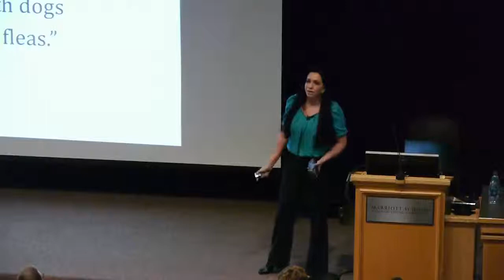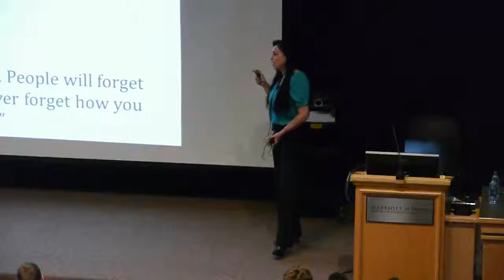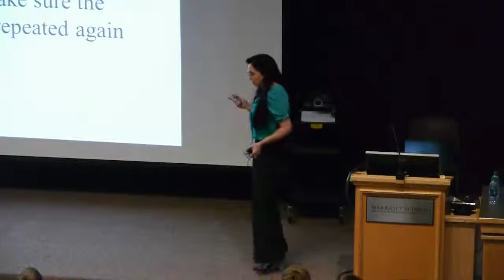Amy Rees Anderson: Biggest Mistakes and How to Avoid